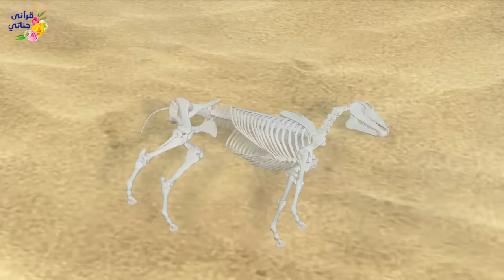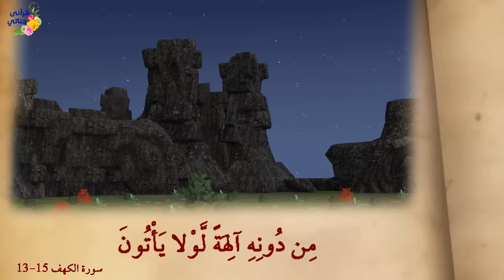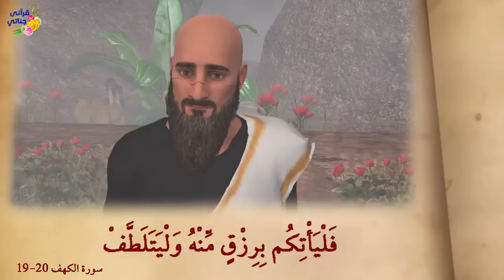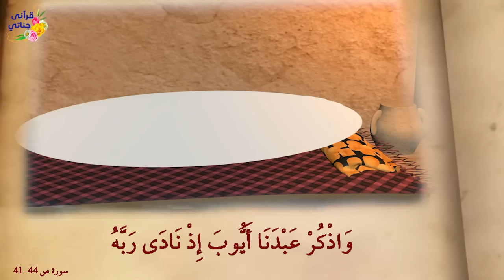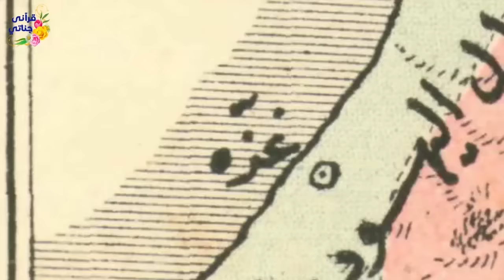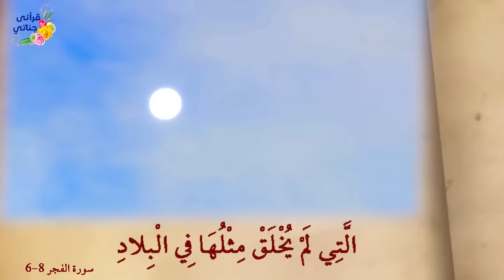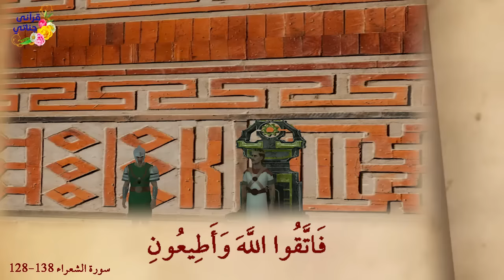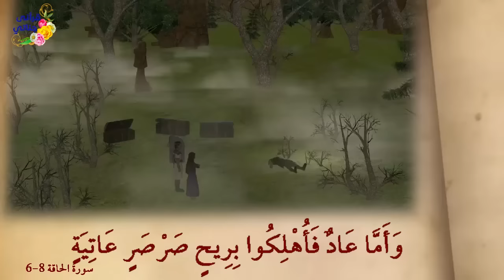روائع القصص سيدنا العزير وأصحاب الكهف وسيدنا أيوب والإمام الشافعي وسيدنا هود والإمام مالك